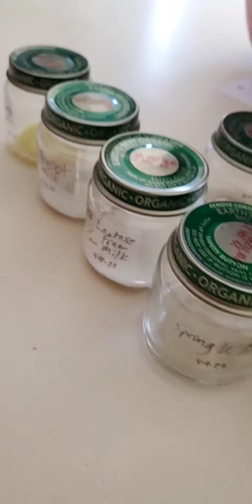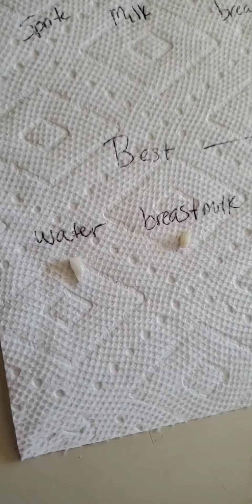The Tooth Experiment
Homeschool Science! Real human teeth (from their own mouths) spend 28 days soaking in liquids.
Sprite (high fructose corn syrup)
Diet Coke (aspartame)
Arrowhead spring water
2% Lactose Free Cow Milk
Breastmilk (fresh from me)
Orange Juice (from concentrate)
Which one will thrive??